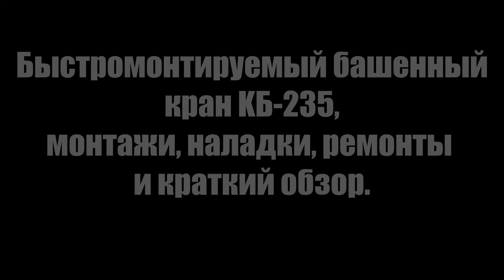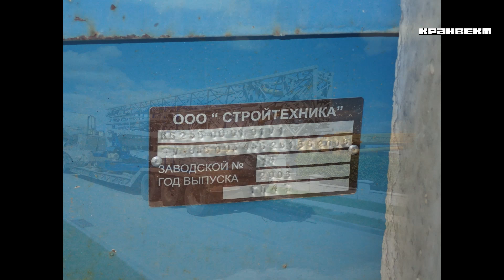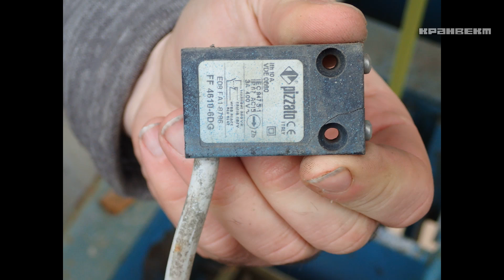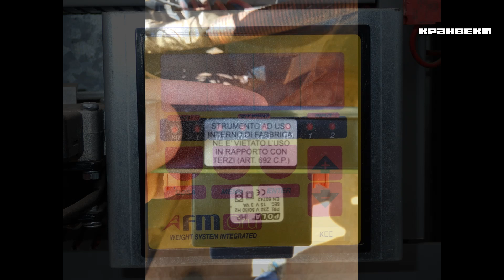Башенный кран быстромонтируемый KБ-235. Краткий обзор 😎🔥.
Наладки, монтажи, замена грузового каната на быстромонтируемом башенном кране KБ-235.